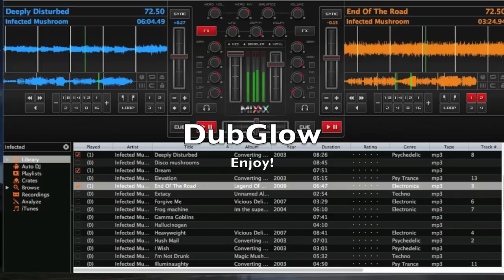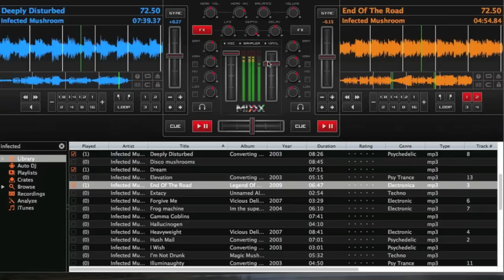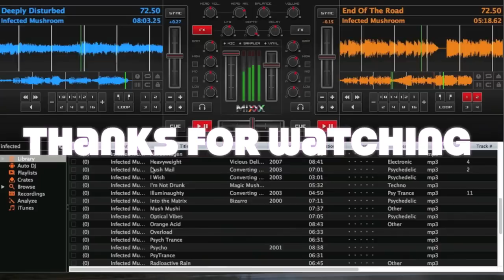Deeply Disturbed - Infected Mushroom (DJ DubGlow Remix)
A remix of some @infectedmushroom  songs.